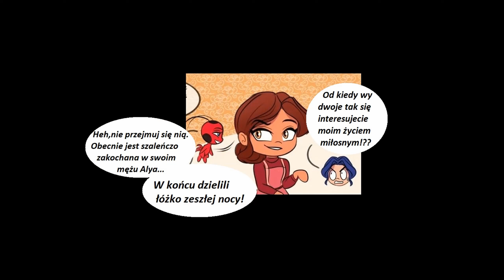Miraculum Komiks Bal maskowy cz.68 🌹 PL🌹